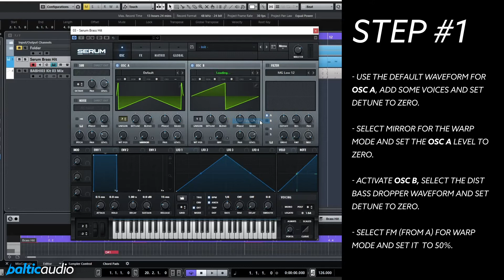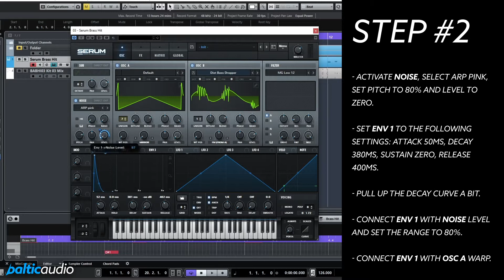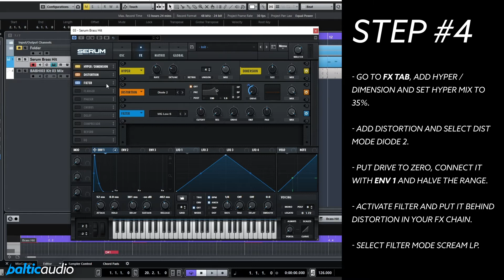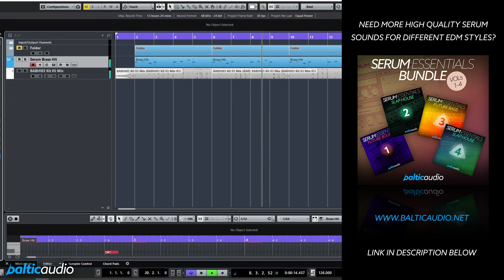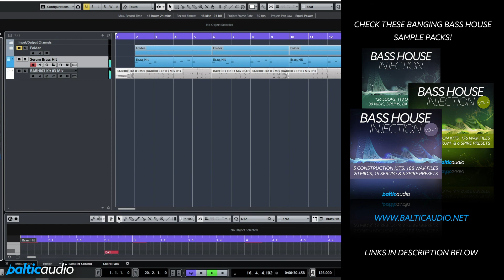How to make a Brass Hit (for your EDM drop) in Serum? // Sound Design Tutorial (Step by step)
How to make a Brass Hit (for your EDM drop) in Serum?

Here is our step by step instruction:

STEP #1
- Decrease the sustain of ENV 1 to about -5.0dB and extend the release to about 3.00s
- Select mirror for the warp mode and set the OSC A level to zero.
- Activate OSC B, select the Dist Bass Dropper waveform and set detune to zero.
- Select FM (FROM A) for warp mode and set it to 50%.

STEP #2
- Activate NOISE, select ARP pink, Set pitch to 80% and level to zero.
- Set ENV 1 to the following settings: attack 50ms, decay 380ms, sustain zero, release 400ms.
- Pull up the decay curve a bit.
- Connect ENV 1 with NOISE level and set the range to 80%.
- Connect Env 1 with OSC A warp.

STEP #3
- Activate filter for OSC A & B.
- Connect ENV 1 with cutoff and set range to one direction (Shift+Alt+Click on range knob).
- Reduce resonance to zero.
- Set drive to 50%.

STEP #4
- Go to FX tab, add hyper / dimension and set hyper mix to 35%.
- Add distortion and select dist mode diode 2.
- Put drive to zero, connect it with ENV 1 and halve the range.
- Activate filter and put it behind distortion in your FX chain.
- Select filter mode Scream Lp

STEP #5
- Set FX filter cutoff to about 5700Hz, set drive to 40% and scream to 60%.
- Put chorus to the end of the FX chain and do the same with EQ FX.
- Set low EQ type to Peak and make the following settings: freq(L): 800hz, Q(L) 46%, gain (L) 7.6 DB, gain (H) 6DB.

STEP #6
- Activate reverb and select plate mode.
- Reduce the size a bit and put predelay to zero.
- Set width to 100% and mix to about 50%.

THAT'S IT!

Serum Essentials Bundle (Vols 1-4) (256 Serum Presets, 156 MIDI Files)

Bass House Injection (126 Loops, 118 Oneshots, 30 MIDI Files, WAV)

Bass House Injection Vol 2 (5 Kits, 176 WAVs, 20 MIDIs, Serum & Spire Presets)

Bass House Injection Vol 3 (5 Kits, 188 WAVs, 20 MIDIs, Serum & Spire Presets)